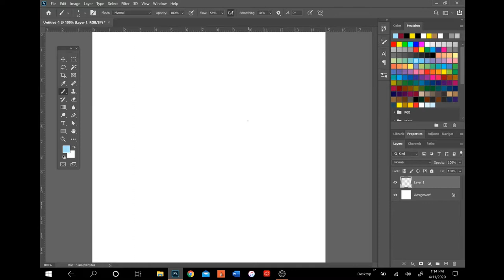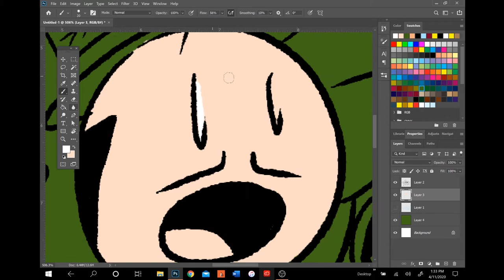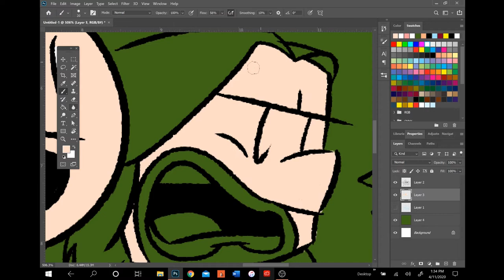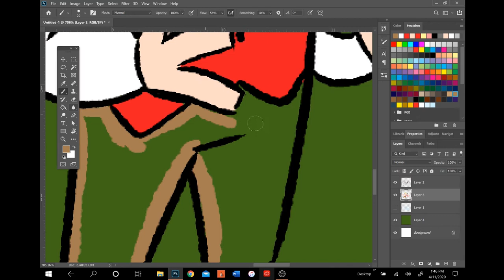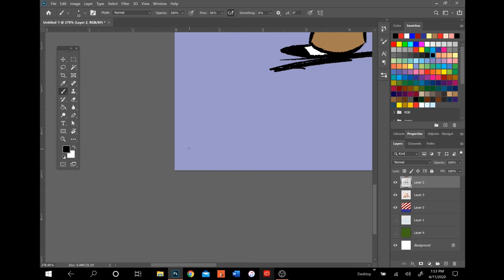Happy Barbershop Day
Happy National Barbershop Day! I love Barbershop music and I think it's under-appreciated. Sing in Harmony!

I also make a comic on Facebook called Sphere Town